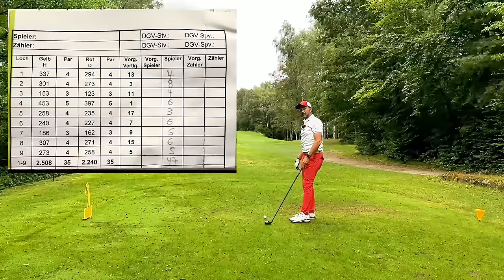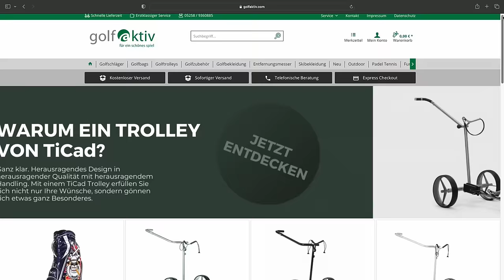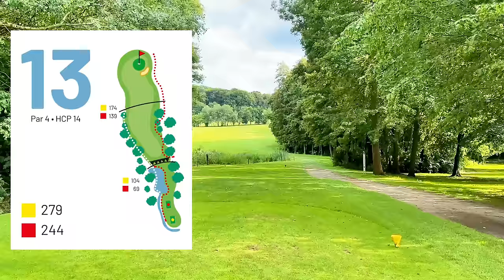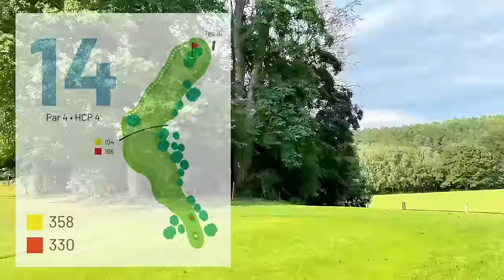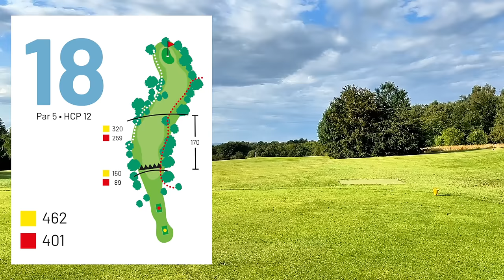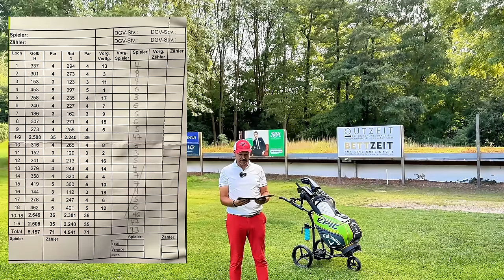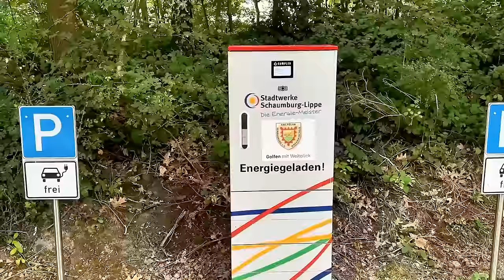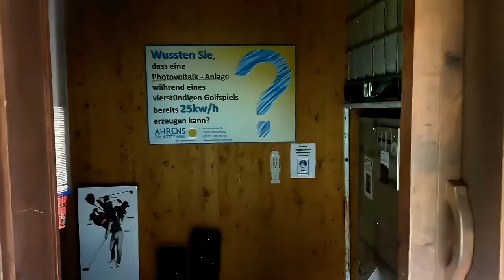Von Abhängen und Schluchten im GC Schaumburg - Back 9 - Break 95 - Linkshänder (HCI 21.1)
Hier folgen nun die Back 9 des Golf Club Schaumburg in Obernkirchen.

Nachdem es auf den Front 9 zu einer 47 gereicht hat, geht es nun darum keinesfalls mehr als 47 Schläge auf den Back 9 zu benötigen um das Tagesziel zu erreichen.

Begleitet mich bei diesem zweiten Teil und habt Spaß an all meinen Höhen und Tiefen des Golfsports bei einem HCP um die 20. Vielleicht findet ihr euch an der ein, oder anderen Stelle, auch selbst wieder :-)

In dem Video zeige ich euch einen Drill von Christoph Bausek (Teaching Pro aus Österreich, welchen ich gern auf YouTube anschaue), welcher selbst früher auf der Challenge Tour aktiv war und über die nötige Erfahrung und das Können verfügt.

Das Video wurde mit folgendem Equipment gedreht:

Kamera: iPhone 14 pro max
Micro: DJI Mic
Schnittsoftware: Capcut
Hardware: Mac mini M1